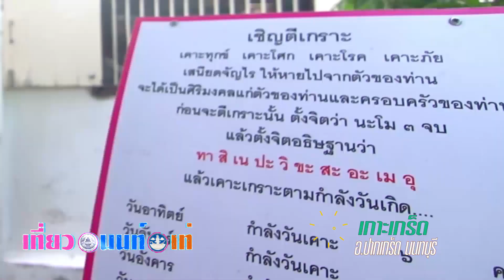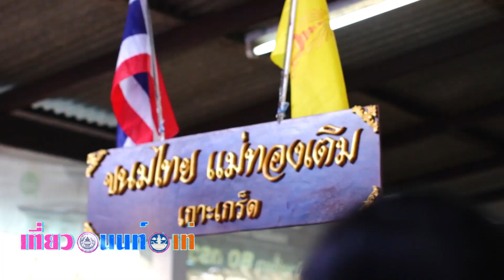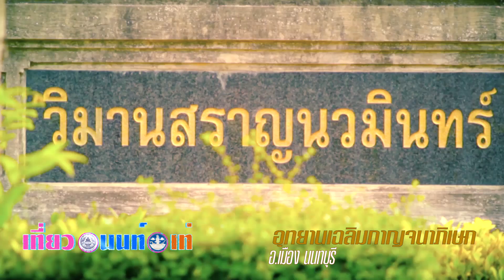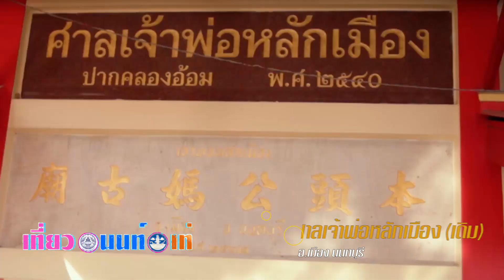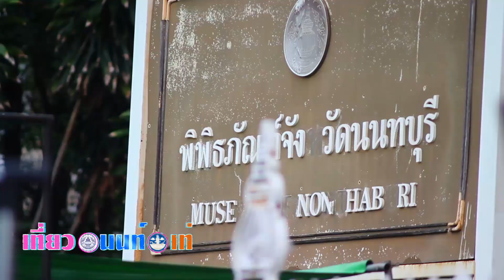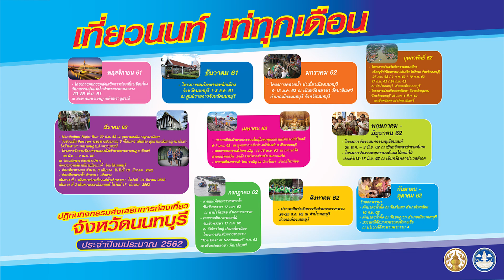เที่ยว-นนท์-เท่